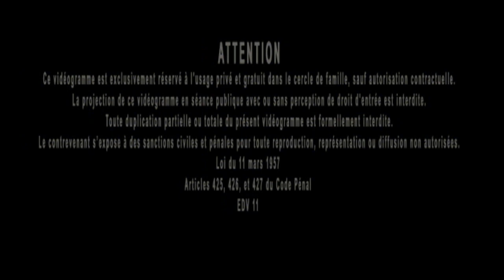Jacques Grimault | Brachycéphales & Dolichocéphales, civilisation & adaptation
Extrait vidéo de la conférence du 8 août 2021 : Présentation générale de La Révélation des Pyramides 2, L’Equateur penché ; l’enquête continue… disponible
(la 2ème partie sera disponible à partir du 1er octobre)